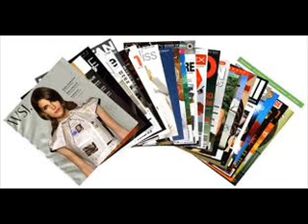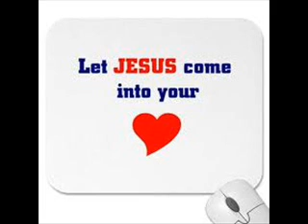If Jesus Came To Your House (Story Song)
What would you do if Jesus Came To Your House?